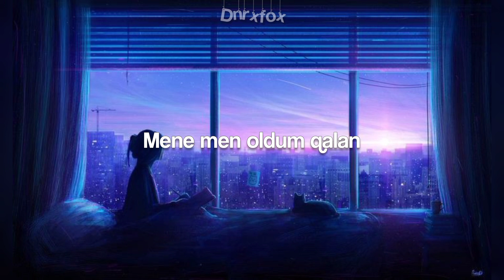Damla ft. Nicat - Sevgi (Lyics video)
D N R X F O X